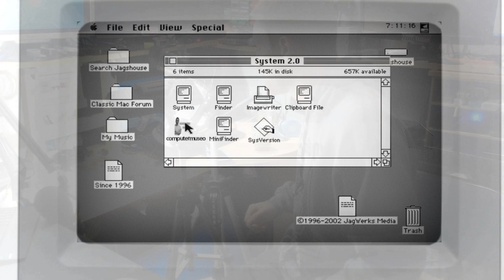Come funziona un hard disk (slow motion)